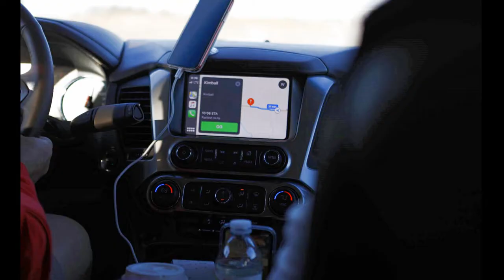A video showing South Dakota's beauty. Mount Rushmore, Badlands, etc. Photos- Cannon 5D Mark IV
This last October I was able to get out of NYC and back to South Dakota where a majority of my family lives. For many reasons, it was a trip I'll not soon forget. My mom, dad, girlfriend, and I drove from Sioux Falls, SD to the western part of the state. I had my camera and captured some memorable shots. Hope you enjoy !